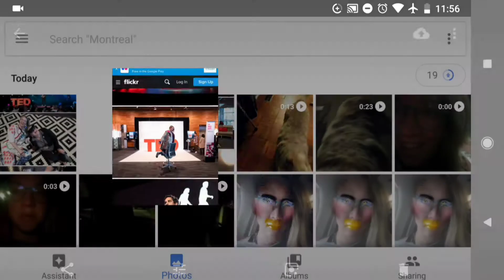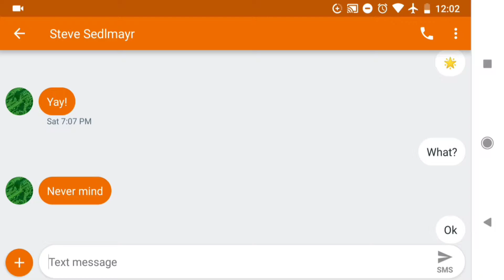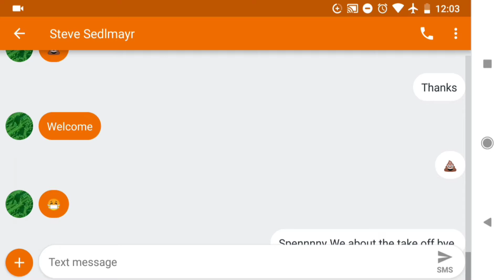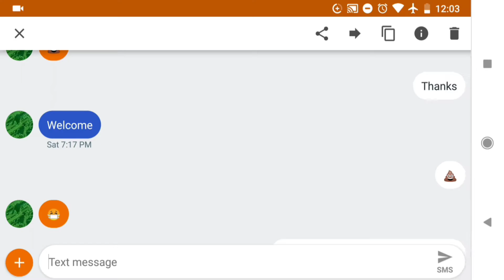TED Day 7. 🤩🤯🛫🐕😴